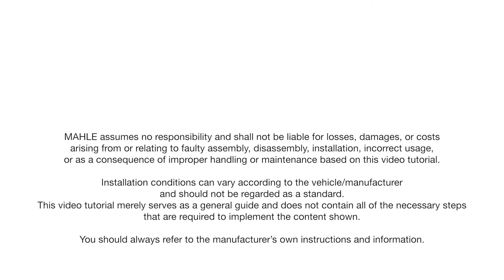How to change MAHLE oil filter - Running smoothly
Nothing as easy as changing an oil filter! Still, if you want to keep your job simple and quick, without having to deal with a leak in the end, you have to be aware of a number of things, that can make or break your results.

In our video, we give you a  step-by-step guide for the perfect overhead change and some helpful pointers.

▬ Favorite Videos ▬▬▬▬▬▬▬▬▬▬▬▬